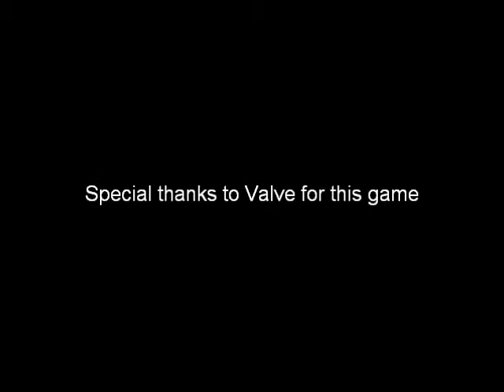Let's Play Left 4 Dead 2 Dead Center Ch. 3 The Mall part 3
Neverending zombies!